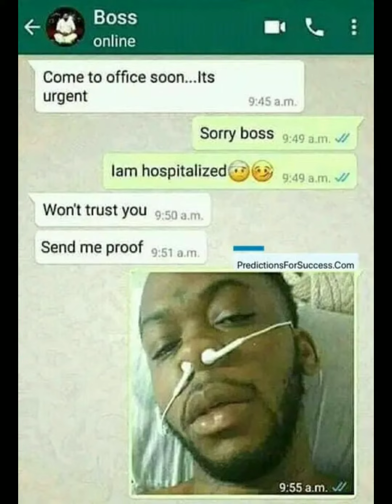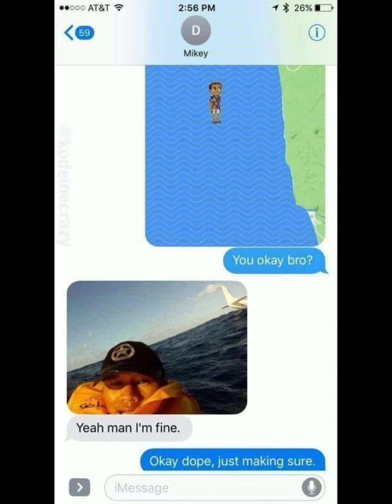funny memes 😂🤣 halirous mems 🤣😆 related mems 🤣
music 🎼=NCS fearless